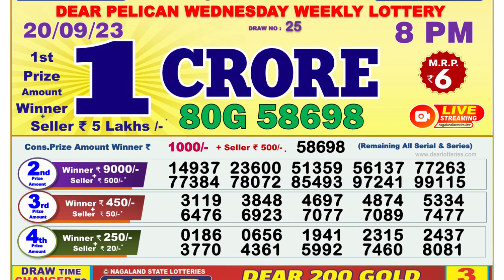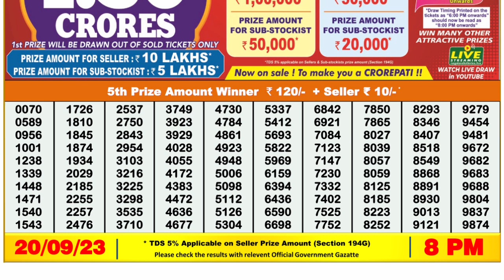Nagaland Lottery Sambad Live 8pm 20.09.23